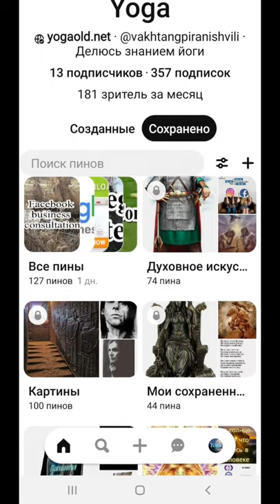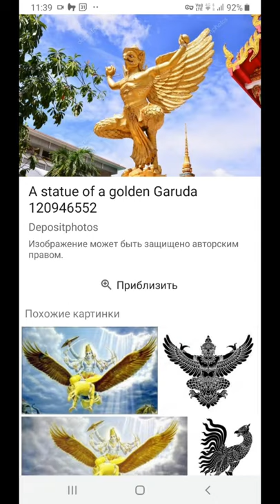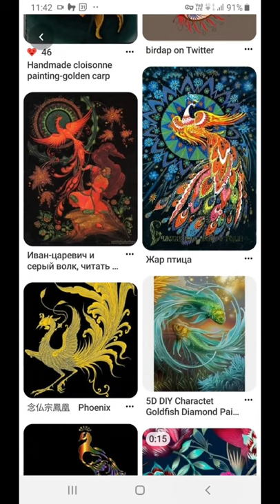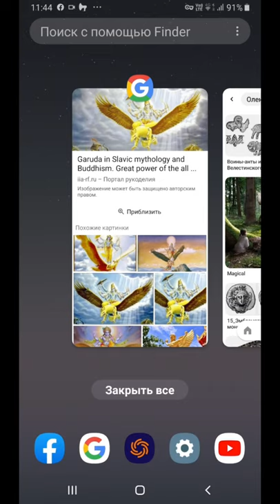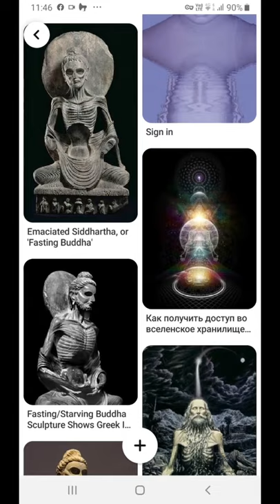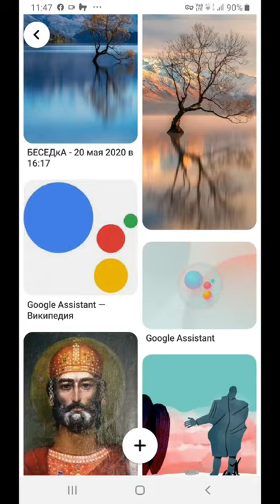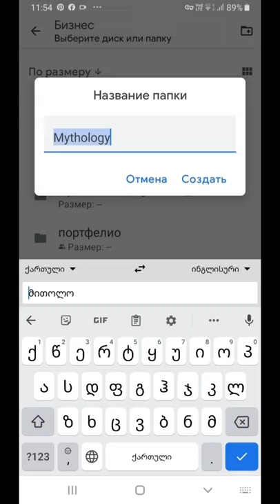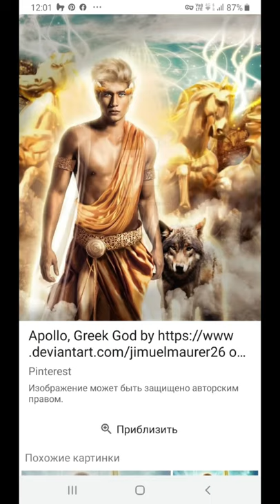Mythology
Mythology is a language common to all people, a language of images, understandable to the subconscious.
Advice - you may not listen, but watch how you can use social media tools.